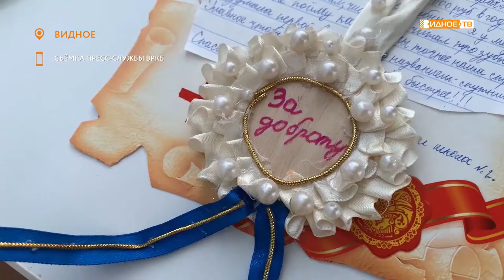Юные жители Ленинского городского округа приготовили для медиков награды своими руками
23 февраля дети со всего Подмосковья приняли участие в акции «Глориам дефенсорес», что в переводе значит «слава защитникам». Они изготовили для медиков медали, ведь сегодня и врачей можно смело называть защитниками Отечества.